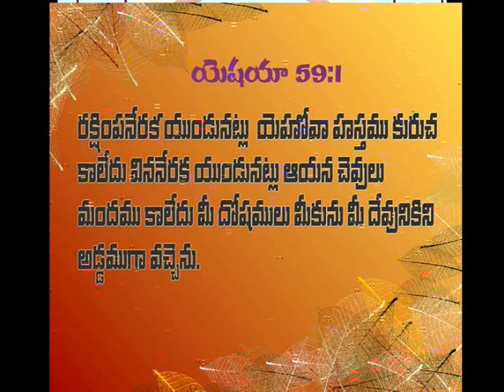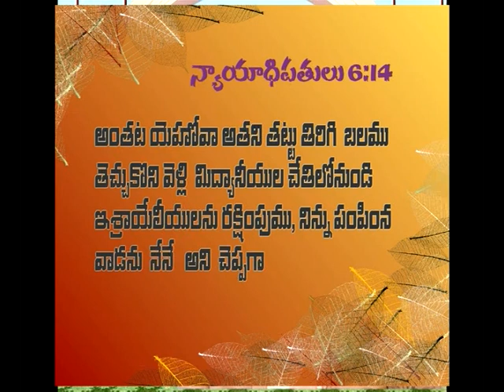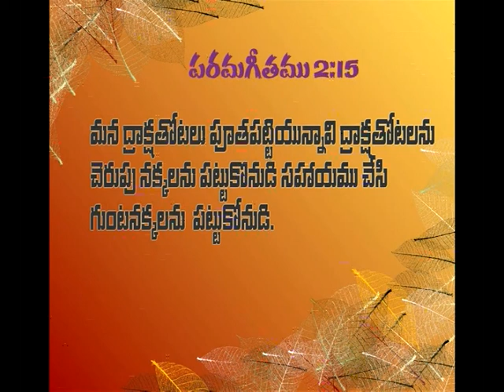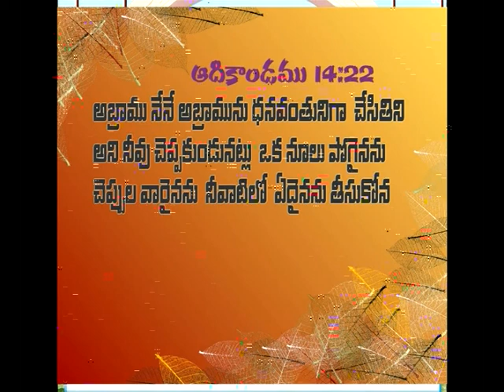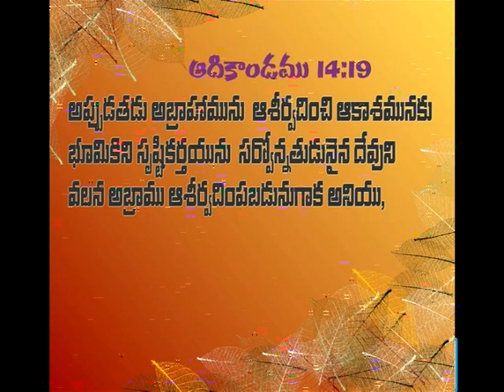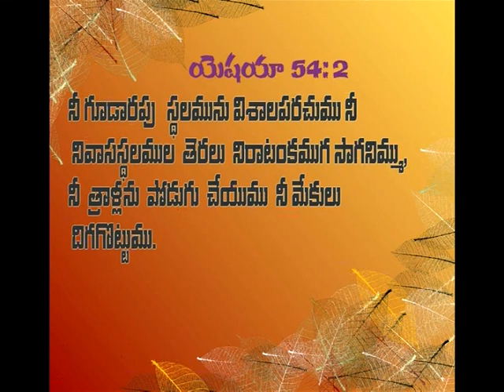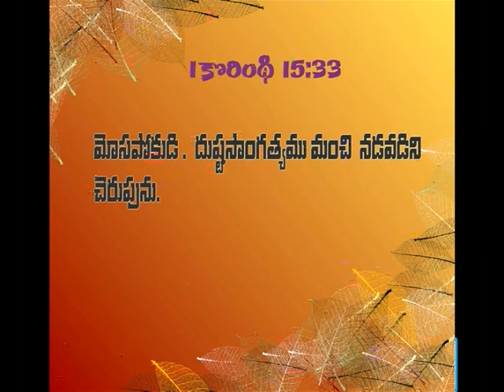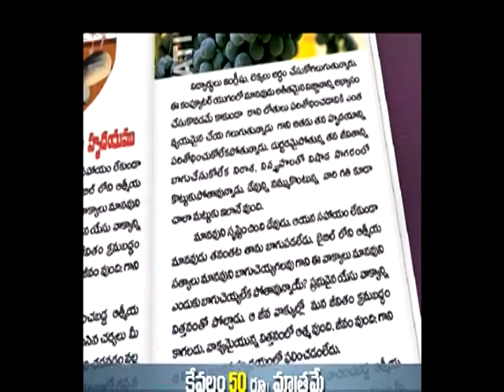We are royal priesthood! | Brother B Mukherjee | Samarpana Sandeshalu | Subhavaartha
We are royal priesthood! You are chosen!
Watch this video of Samarpana Sandeshalu and stay blessed!!!